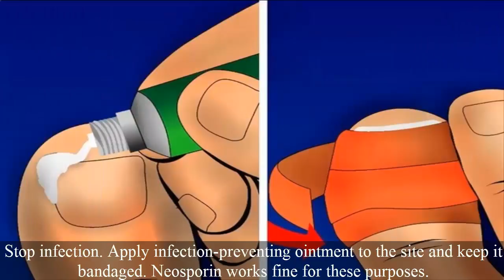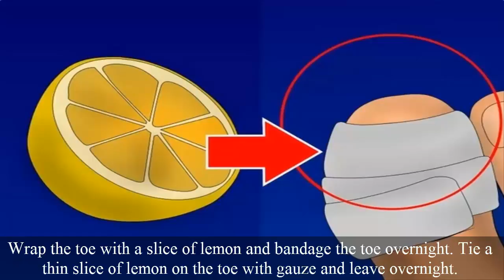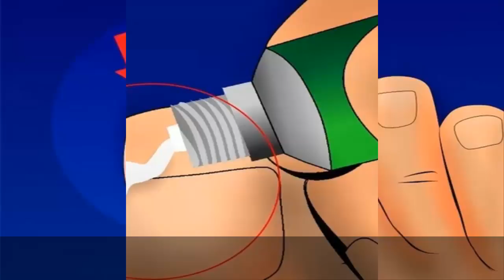How to get rid of ingrown toenail!Health Tips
If you're anything like me you're sick and tired of those nasty ingrown toenails - especially after a tough game of pick up basketball.